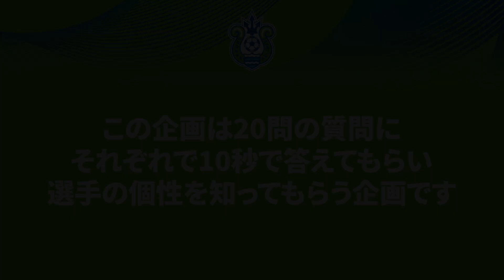【平岡大陽選手】2022開幕企画！全選手に聞く20問20答！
この企画は20問の質問にそれぞれで10秒で答えてもらい
選手の個性を知ってもらう企画です！